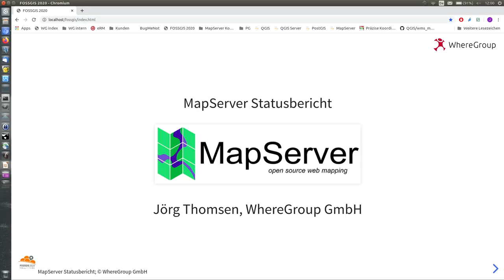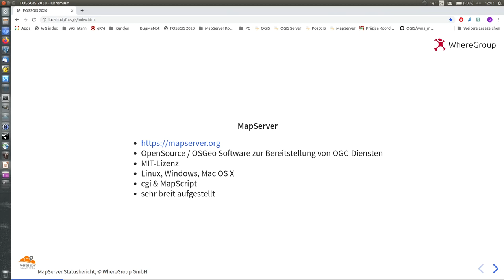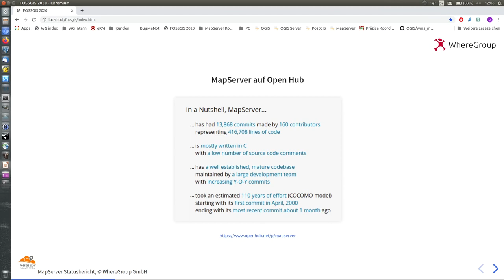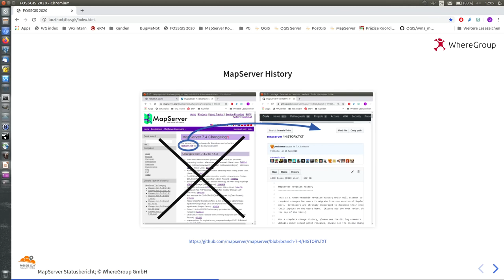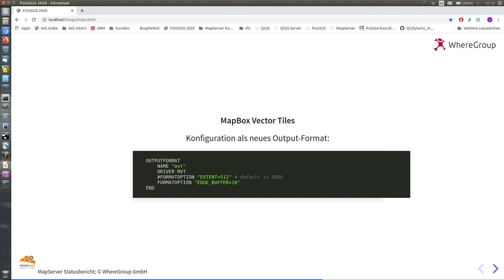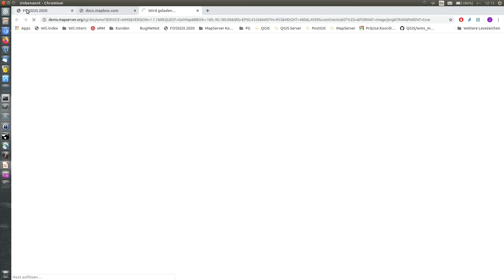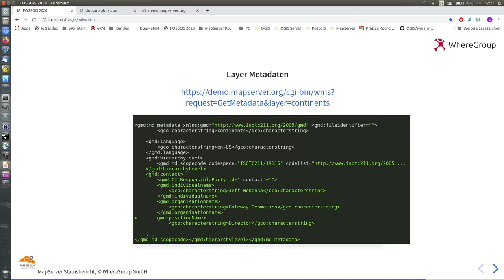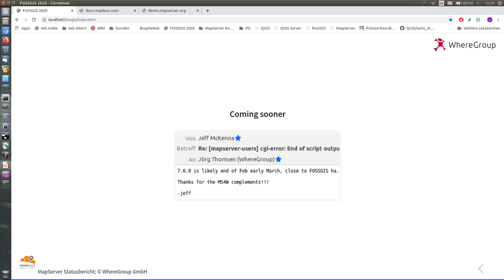2020 - MapServer Statusbericht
Am Horizont erscheinen die ersten Anzeichen für MapServer 8, was wird er Neues bringen? Welche Neuerungen gab es in den letzten 1-2 Jahren? Vorangestellt wird eine kurze Einführung, damit auch Neueinsteiger dem Vortrag folgen können.

MapServer ist jetzt 26 alt wird nach wie vor vielfältig als WMS, WFS, WCS eingesetzt. Projekte aus seinem Umfeld (tiny-ows, MapCache) erweitern seine Funktionen. Außerdem wird auch MapServer selbst stetig weiter entwickelt und quasi ständig gibt es neue Funktionen und Konfigurationsmöglichkeiten zu entdecken.

MapServer als Software und Projekt wird kurz vorgestellt, gefolgt von einem Überblick über die wichtigsten Änderungen in der Konfiguration, die sich seit Version 7.0 ergeben haben. Es wird auchdie Frage geklärt, wie man als Interessietrer selbst an diese Informationen heran kommen kann und wo sich womöglich die Dokumentation zu neuen Funtkionen finden lässt (wenn sie noch nicht in der offiziellen Doku angekommen ist).

Highlights aus dem Changelog:

* MapScript Unterstützung für python 3 und PHP7
* Neues Ausgabeformat Mapbox Vector Tiles (MVT)
* Unterstützung von OGC Filter für WMS
* Compositing Filters
* erweiterte Unterstützung von Layer-Metadaten
* INSPIRE Downlaod WCS 2.0

Wir werfen auch einen Blick auf MapServer-Pakete für Windows und den Abschluss bildet ein Ausblick auf Version 8 mit Hinweisen, wie das bevostehden Update schon jetzt vorbereitet werden kann.

mapserver_status_report-hd.mp4

Jörg Thomsen